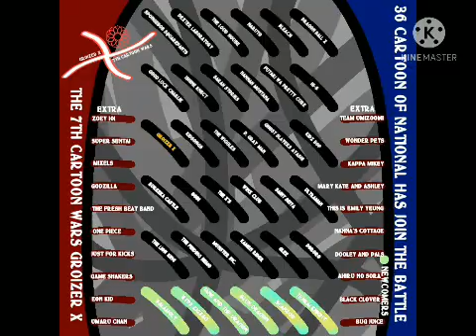January 30, 2021